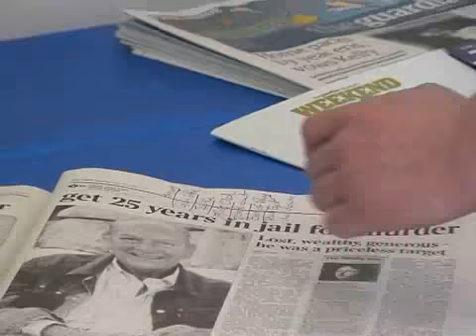The Magdalenas - Don't get me down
The Magdalenas